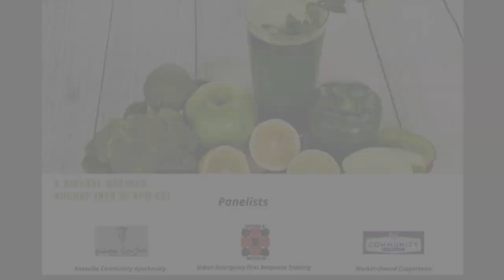Building Trust in Community Health Alternatives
A clip from our "Health Autonomy Beyond the Pandemic" webinar, recorded in August, 2020.